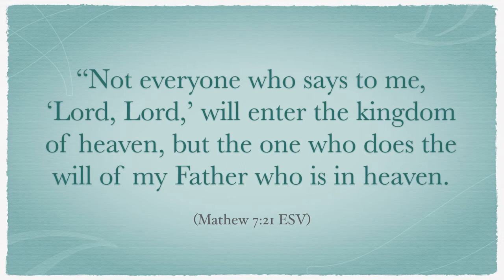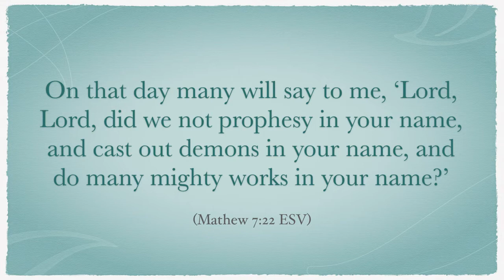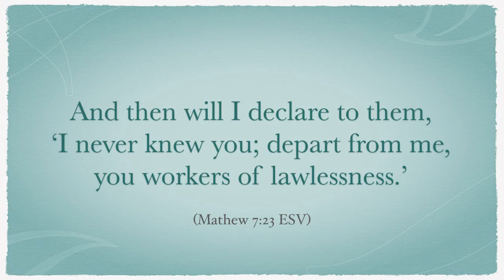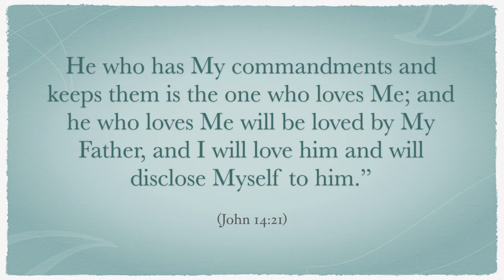Will He say I Never knew you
Pachalur 2 weeks October 18